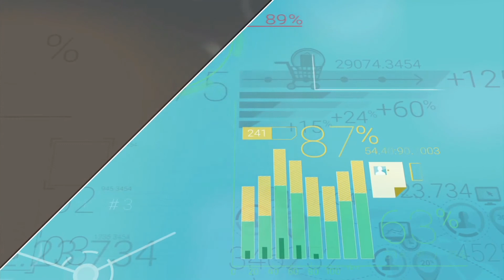27. LIDERII CARE CONTEAZĂ - PASIUNEA - CU ALIN ISPAS